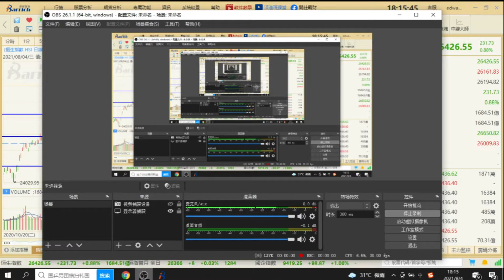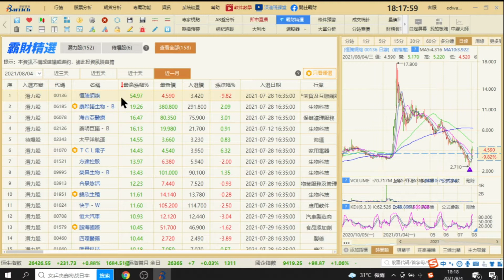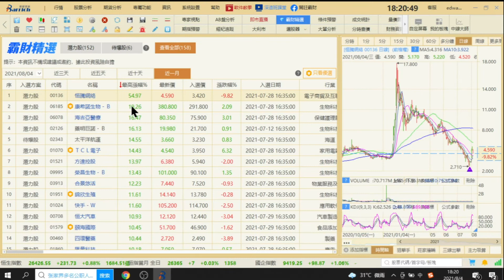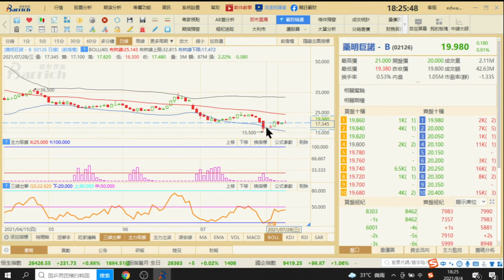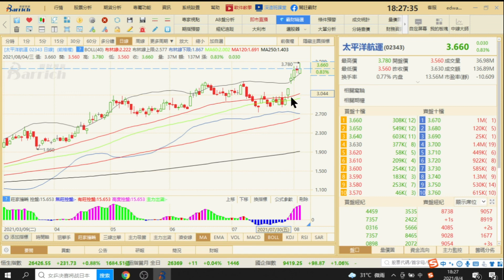股市暴跌之后如何精准安全地捞底？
免費下載霸財APP,查看更多選股策略及資訊——
IOS下載地址：